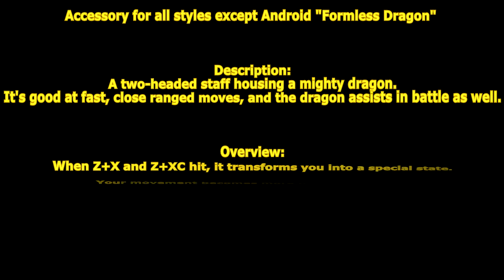[ GetampedX ] Acc Review - Formless Dragon